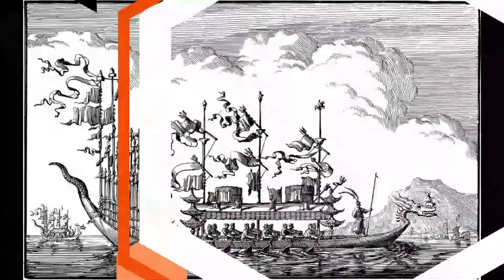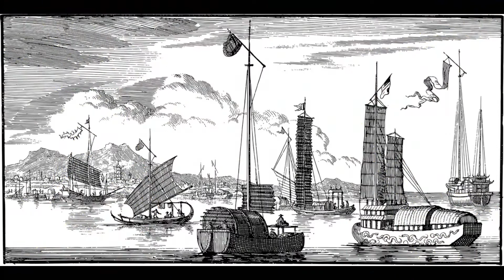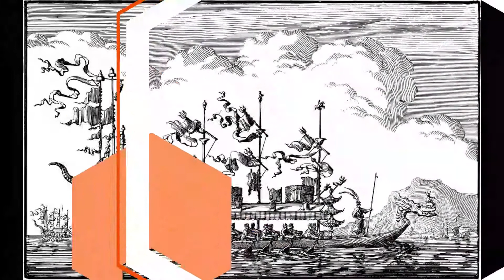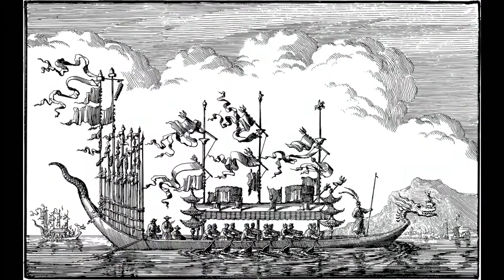Dark Fantasy Music - Dark Beautiful Relaxation Music - Relaxing Music, Soothing Music, Dark Music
The relaxing music, calm music for soothing relaxation and experience the benefits of deep sleep music and relaxing sleep music. During stressful times, calming music and sleeping music can be really helpful for sleep hypnosis and meditation for sleep. Playing our sleep music provides soothing relaxation and makes one feel as if they are listening to relaxing spa music and colors music.

Thumbnail Images, Sound and Music,

Visit the Sound of Slight homepage to find out more about our selection of Relaxing Music, Deep Sleep Music, Sleep Music, Meditation Music,Yoga music, Spa music and beautiful Music. Our popular Study Music provides music that will help you focus and study. This study music will help you to work study or read. Use our study music to prepare for exams and our stress relief music to reduce exam anxiety, including Zen and meditation and this calm music includes binaural beats, thereby acting as healing music. Many people use our relaxing meditation music or peaceful music to find inner peace or use our relaxing music as yoga music for yoga, Yellow Brick Cinema, Yellow Brick, massage music or as Zen music if stress relief music is what you want. This relaxing sleep music and Zen music provides great opportunity for meditation for sleep and relaxation. So, whether it’s yoga music for yoga practice, Zen music, soothing music for sleep hypnosis or meditation, soft music, calm music, massage music for spa, healing music, study music for study, or music for sleep that you want, our peaceful music is ideal relaxing music, colorful music, sound of slight, soundofslight,others...

Sound of Slight